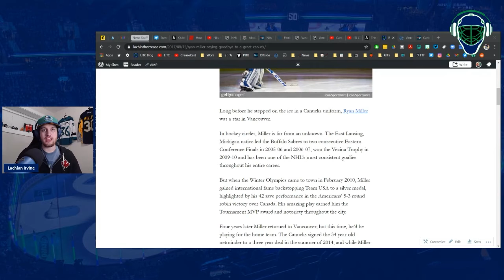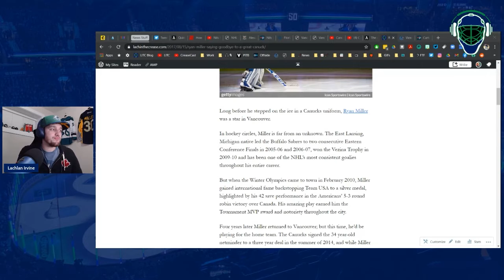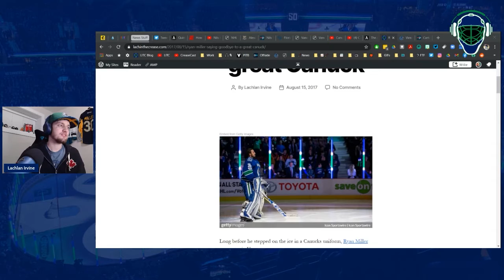Miller's Time | The CreaseCast: April 30, 2021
In this episode: Lach talks about the Canucks losses to Ottawa and Toronto, Kole Lind's NHL debut, the Alex Edler/Wayne Simmonds "fight", how the Canucks can finish their last 12 games on a high note, the playoff picture and what Ryan Miller's retirement means to him.